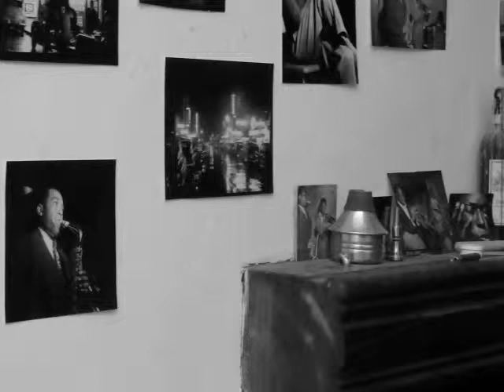1954-04-03 solar (miles davis second solo and out theme)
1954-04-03 solar (miles davis second solo and out theme)